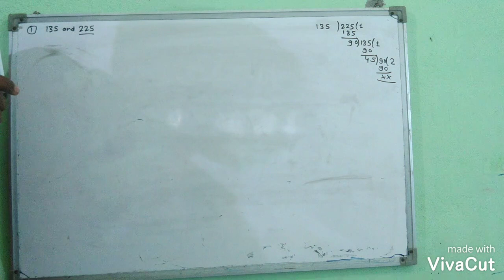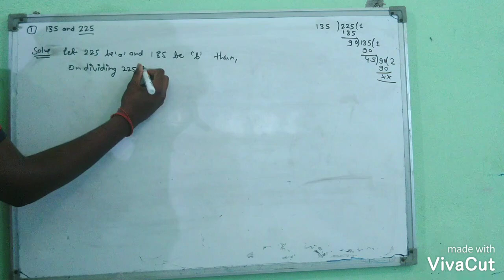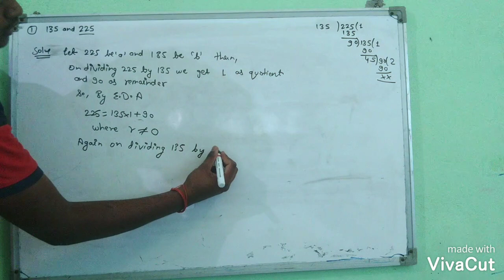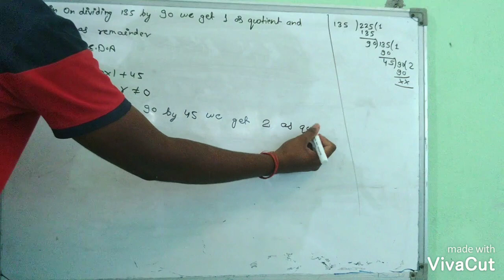Class-10 Maths Exercise 1.1 Question no.1 (Real Number) Ncert Cbse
Hellow